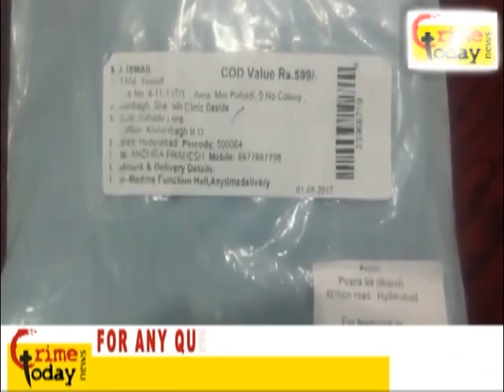ONLINE SHOPPING? BEWARE OF FAKE PRODUCTS AND FRAUDS!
MOBILE : m.crimetoday.tv
24/7 Live Online